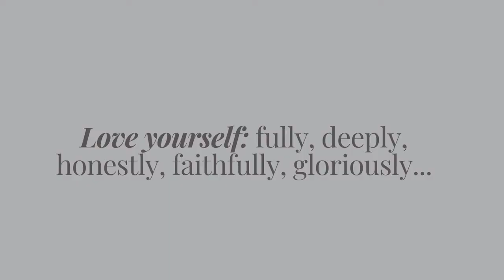Women's Month 2021 - Teagan Repinz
“…You yourself, as much as anybody in the entire universe, deserve your love and affection…” – Sharon Salzberg

The message which Teagan shares with our Kingswood pupils and larger community is one which can be applied to us all, regardless of our gender, race or culture. We are our own toughest critics.

There is so much ‘noise’ which surrounds us everyday,as our access to technology opens us all up to an influx of information which tries to tell us who and what we should be.

Teagan’s message is an important one as she urges us all to accept, love and celebrate ourselves.